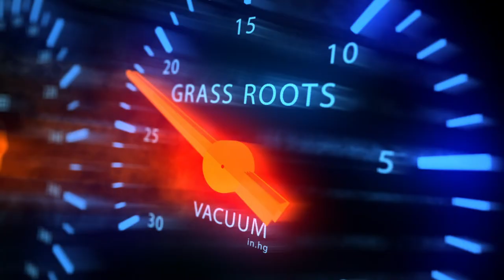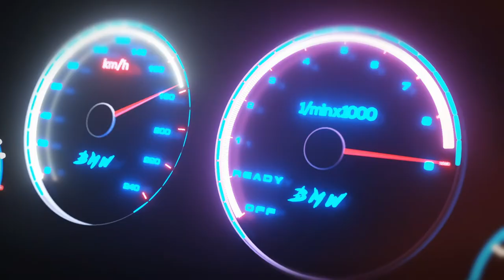The Moonlighter 41 Willys Gene Cromer - Octane Addicts TV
Remembering Gene Cromer and his 41 Willys The Moonlighter...